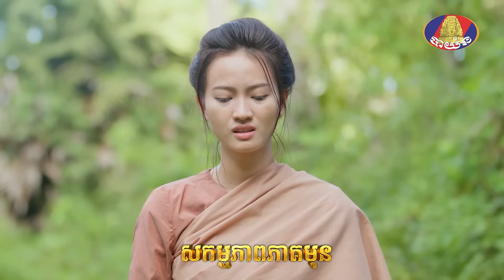នាយ ធិរាជ ជាមនុស្សឆ្លាតពូកែគ្រប់យ៉ាង តែមានអត្តចរិតកាច.បន្តិច! | រឿង «មរតកបេះដូង» ភាគទី២៤🤩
នាយ ធិរាជ ជាមនុស្សឆ្លាតពូកែគ្រប់យ៉ាង តែមានអត្តចរិតកាច.បន្តិច!
រឿង «មរតកបេះដូង» ភាគទី២៤🤩
ផ្សាយជូនទស្សនារៀងរាល់ថ្ងៃចន្ទ | ព្រហស្បតិ៍ វេលាម៉ោង ៧ | ៨ យប់ លើកញ្ចក់ទូរទស្សន៍បាយ័ន